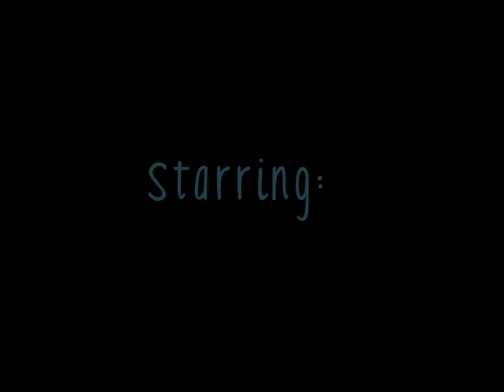Money and Cocaine Chapter 4 Part 3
Still Chris P.O.V
Tyrah: PLEASE DON'T Chris.
 Me: I aint hearing that shit Tiny, you know how I am -- you shouldn't have fucked dude and he stealing. Nah I gotta put him in the ground.
Tyrah: Chris don't you love me, like I'm just like you ; we go for stuff we cant have. Please I'll leave him alone but don't kill him please.
Me: Aight, I wont kill him ; I'll show mercy but I'ma beat that nigga ass to near death. And you better stop fucking with him.
Tyrah: I promise. And wait -- don't you like Trey sister?
Me: No.
Tyrah: Your lying, you like her don't you?
Me: No Tiny!
Tyrah: I KNOW WHEN YOU LYING Chris.
She was about to say something else but my phone rang.
Me: Yo.
Trey: Aye meet me at the house now ; Tell Tiny to pack clothes and all, we being watched very closely bring everybody. Call everybody -- we meeting up at my house. Nobody leaves until we catch this nigga.
Me: Okay.
I hung up and snatched Tiny's arm.
Me: Pack clothes, you gotta come with me. Do Aklya got shit over here?
Tyrah: Yeah the bitch practically live here.
Chris: Okay, tell her to pack clothes and hurry up ; some shit just went down.
I walked back into the livingroom and Pash and Kyla was just talking.
Aklya: Where has Trey been hiding her, she cool a'f Chris.
Me: GO PACK NOW!
She looked at me kinda scared and then went to the room.
Pash: What happened now?
Me: I'll tell you later.
Pash: I'll hold you to that.

Passion P.O.V
We pulled up to the house and it was hella cars in the driveway..
Me: Why are all these people here?
Tyrah: You clearly are uninformed so let me fill you in. Some dumb ass is threatening all of us apperantly and its to the point where need to be protected to the fullest extent. Our Brothers, yours in particular are the most feared nigga's in the city and the most powerful, hence all of these nigga's are here to lay down there lives for us.
Me: Someone is after us?
I looked at Chris and he shook his head.
Chris: We gone take care of that, don't worry yoself .
I sighed and got out the car to go in the house.
I pushed the door open and all guns were on me.
Me: What. the. fuck.
Trey: PUT YAWL FUCKING GUNS DOWN ! THAT'S WHO YAWL PROTECTING.
They stopped pointing they guns and just stared at me ; it was making me very uncomfortable.
Trey: Passion what the fuck you got on?
Me: My clothes.
Chris and Tyrah came and put their bags on the floor.
Trey: Chris why the fuck you let her go outside like that.
Chris: What was I supposed to do? She locked me out and her room while she got dressed
Trey: Never mind that, Girls go upstairs with Lexus and Mimi
I looked at some on the guys and they were staring up my ass.
Chris: The fuck you nigga's looking at? Get focused on what Trey about to tell you.
They looked away from me and I smiled at Chris.
Me, Aklya and Tyrah went upstairs to Trey's room.
When we walked in and Niomi ran to me.
Mimi: Hey Auntie Pashy.
Me: Hey boo.
Tyrah: Lexi, I haven't seen you in a while.
Lexi smiled and then looked at Aklya and rolled her eyes, Aklya returned the gesture.
Niomi: Auntie Tiny! Who is this girl with you?
Lexi: She's not important baby, come here.
I looked at Aklya and she looked like she was boiling with anger.
Me: Did I miss something?
Tyrah: You missed a lot ; I'll feel you in later.
There was a ring of gun shots downstairs and we all dropped to the floor.
Tyrah grabbed a gun outta her purse, Lexi reached in the draw where Trey kept his spare and me and Aklya were just looking dumb.
Damn why the fuck we cant be strapped.

Who would come in Trey's house shooting?
Why dont Aklya and Lexi get along?
How soon yawl want this next chapter ?